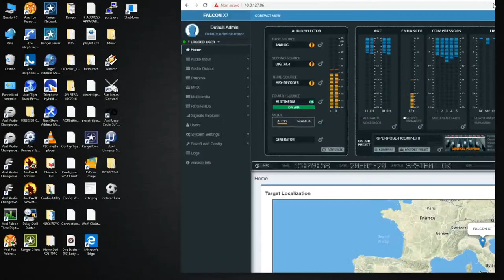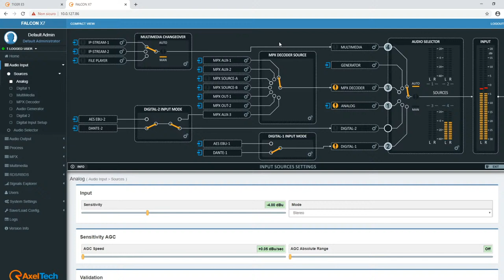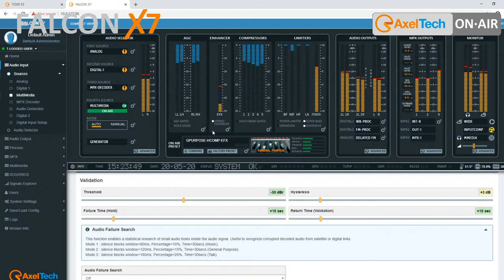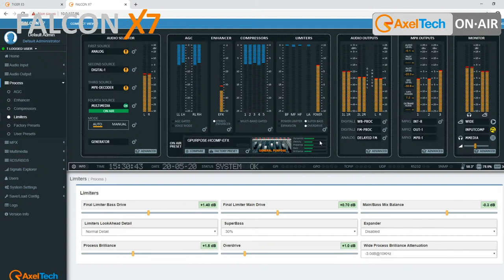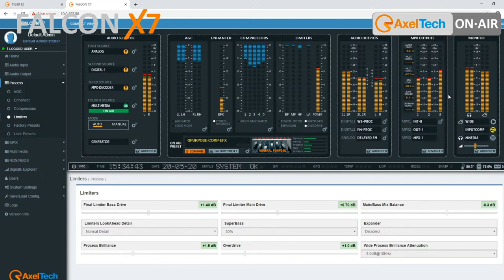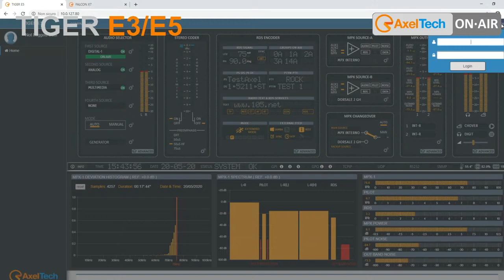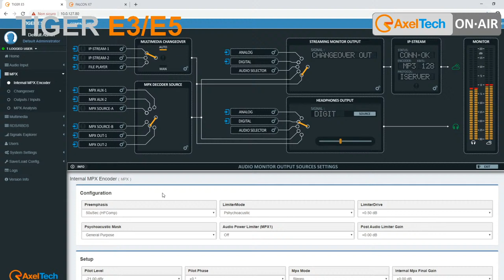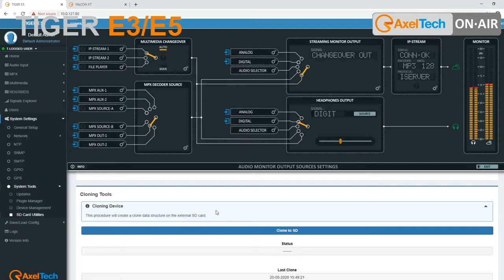AXELTECH - Nuova gamma Apparati Radio 2020 - Processori e RDS Encoder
Una panoramica sulle principali novità hardware AxelTech in ambito radiofonico